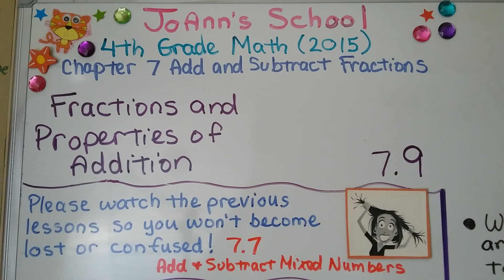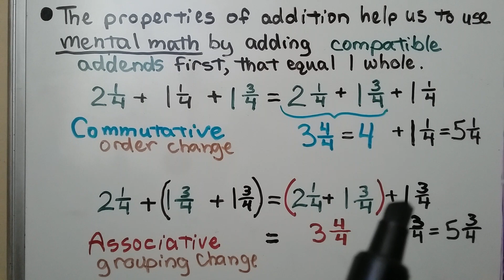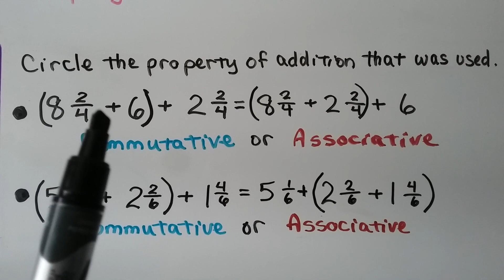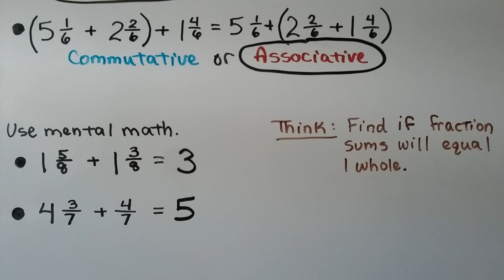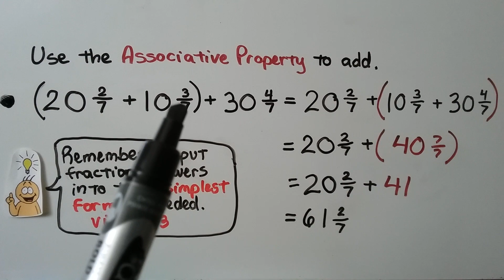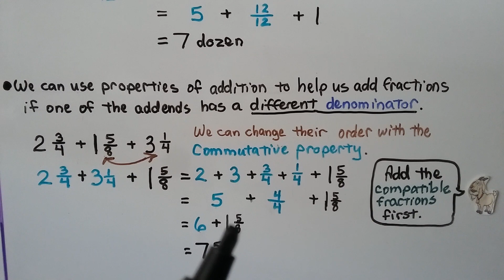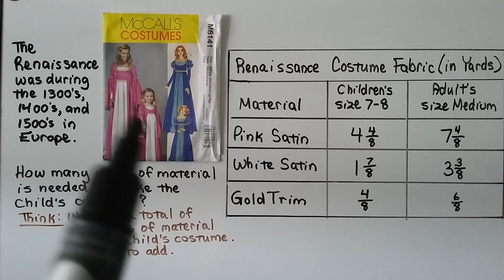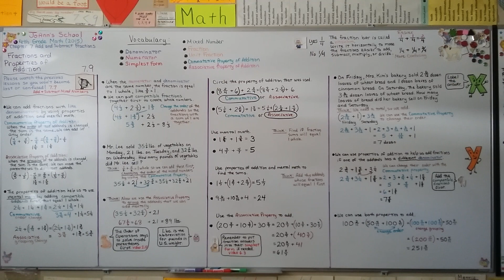4th Grade Math 7.9, Fractions & Properties of Addition, Commutative & Associative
We can add fractions with like denominators by using properties of addition and mental math.
Commutative Property of Addition: When the order of two addends is changed, the sum is the same. We can add in any order.
Associative Property of Addition: When the grouping of the addends is changed, the sum is the same. We can move the parentheses to two different addends.
The properties of addition help us to use Mental Math by adding compatible addends first, that equal one whole.
When the numerator and denominator are the same number, the fraction is equal to one whole.
We can use properties of addition to help us add fractions if one of the addends has a different denominator. We add the compatible fractions first, that are equal to 1, then add the fraction with the different denominator.
We can also use BOTH the Commutative and Associative Properties of Addition to add in one equation.
We identify which property of addition was used in a problem.
We solve 3 word problems involving fractions and properties of addition.

I'm using the Houghton Mifflin Go Math!

YouTube rating for JoAnn's School videos:
L0 - No strong language
N0 - No nudity
S0 - No sexual situations
V0 - Not violent or disturbing
D0 - No drug reference or content
F0 - No flashing lights content